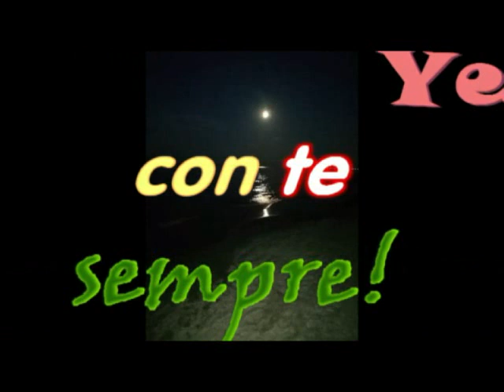Estate 2019 con Yeshua 1 2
Un'estate fatta di richiami alla Vita